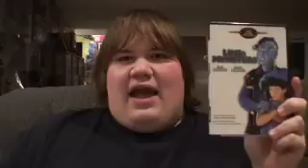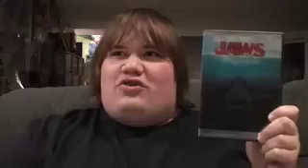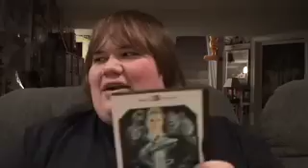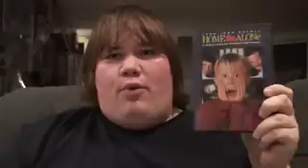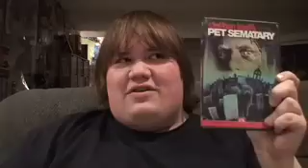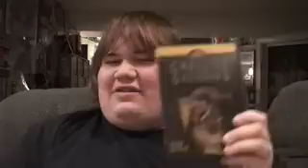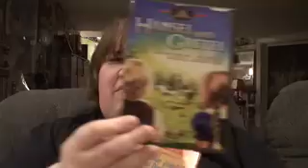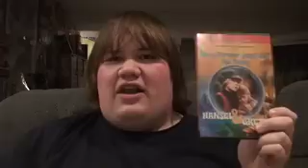My Dvd Collection - Movies that Scared Me as a Kid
A new Dvd Collection video where I talk about the movies that scared the hell out of me as a kid.
 Feel free to post below what movies scared you as a kid.

- Little Monsters
- Jaws
- The Witches
- The Neverending Story
- Home Alone
- Pet Sematary
- Ghoulies 2
- Pee Wees Big Adventure
- My Girl
- Hook
- Hansel and Gretel
- Psycho (1960)
- Poltergeist